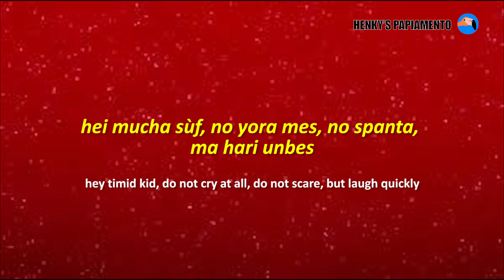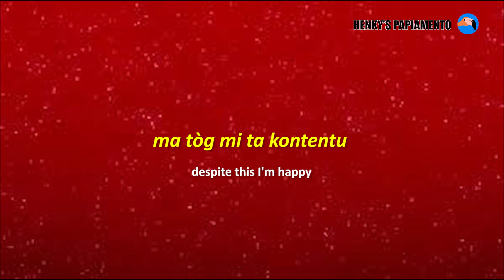How to speak Papiamento - my heart beats - mi kurason ta bati - Henky's Papiamento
Sing along in Papiamento while you're waiting for saint Nicholas to bring presents for you!

For effective learning it is important to take the time to repeat every sentence out loud, use the pause button when you need some more time!

This video is also available in HD, just change the settings on your screen!